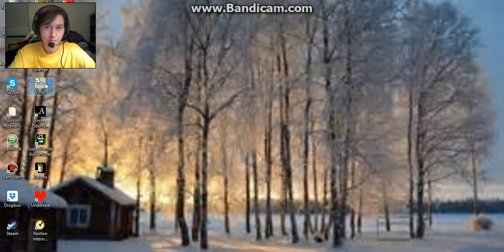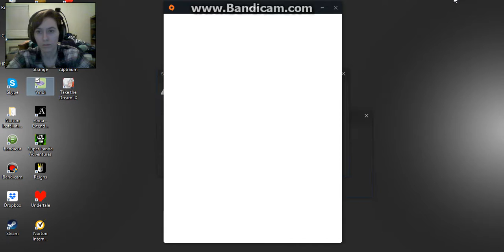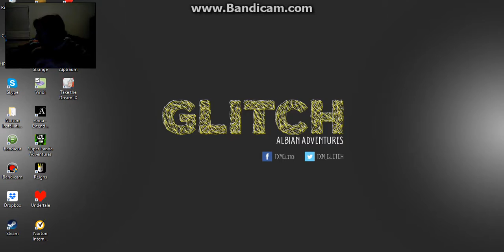Viridi ¦ 5 ¦ Flowers!